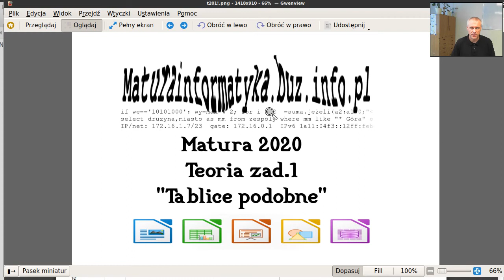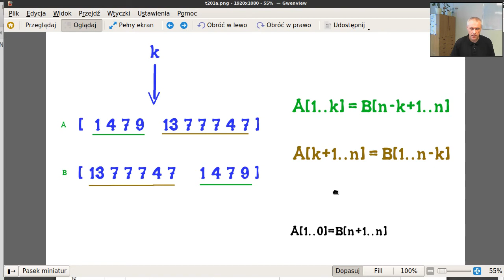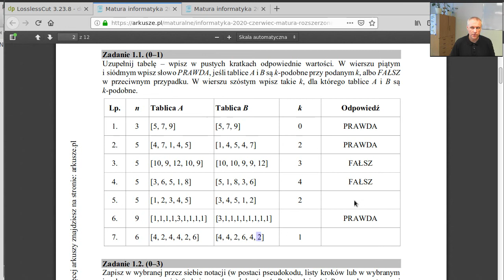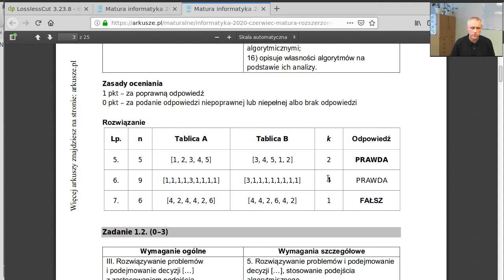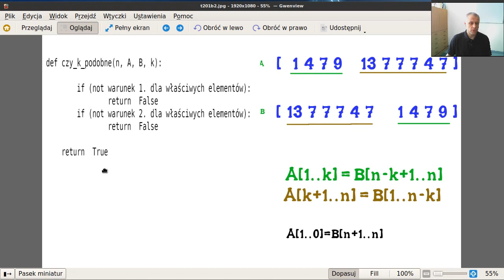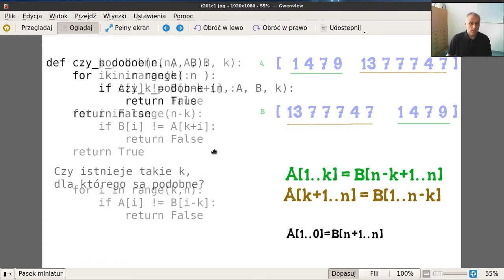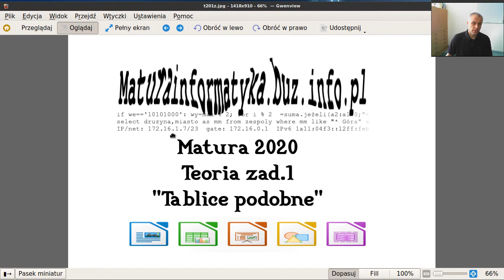Zad. 1 "Podobne tablice" - matura 2020 informatyka - teoria - full